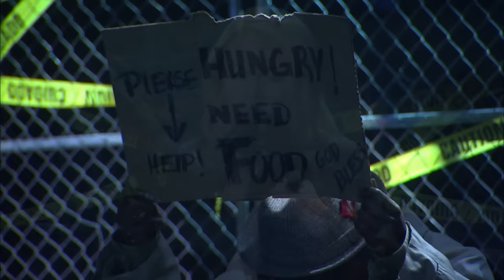My World Needs You 2017 Stellar Award Performance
Music video by Kirk Franklin performing My World Needs You 2017 Stellar Award Performance. (C) 2017 Fo Yo Soul Recordings and Provident Label Group LLC, a division of Sony Music Entertainment.